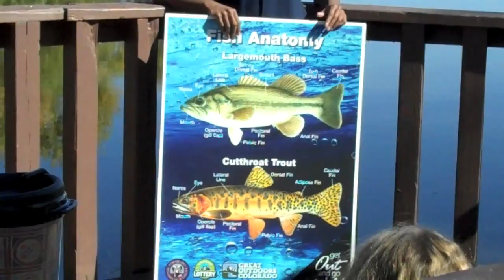SPREE's Fishing For Kids 2010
Fishing For Kids 2010